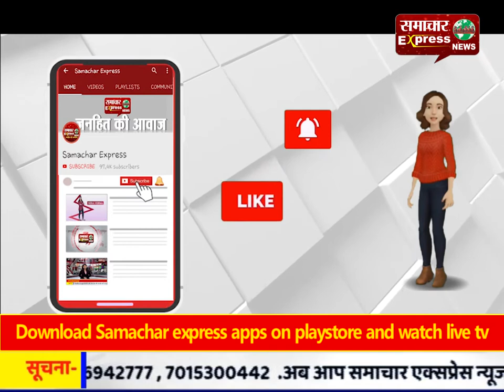...और फिर फफक फफक कर रो पड़े बीजेपी के नेताजी!